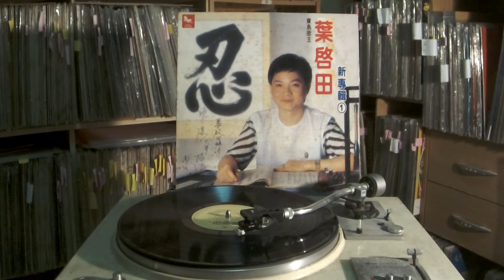葉啟田 Ye Qi Tian -- a6 思鄉的男兒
JIMA HP-9009